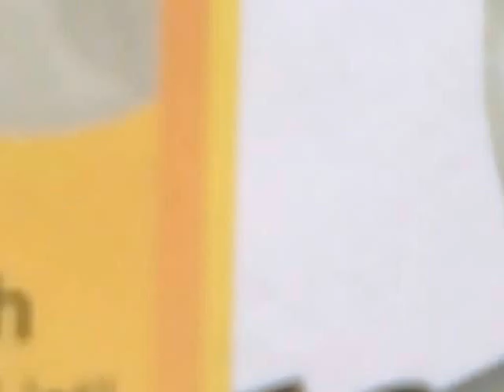CHRIST HOLY CHURCH CHILDREN'S RALLY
AT NDONI, RIVERS STATE